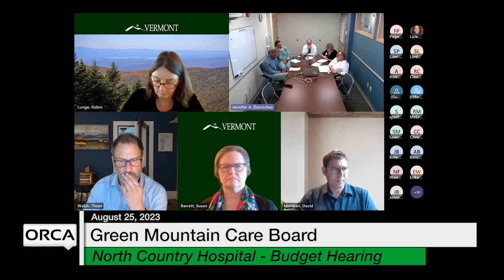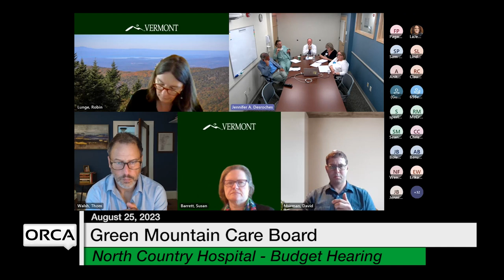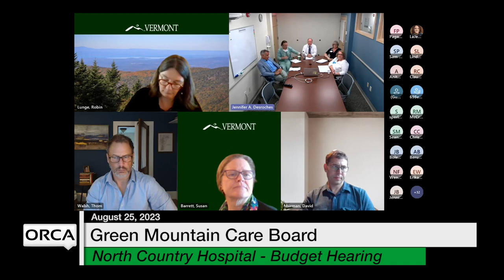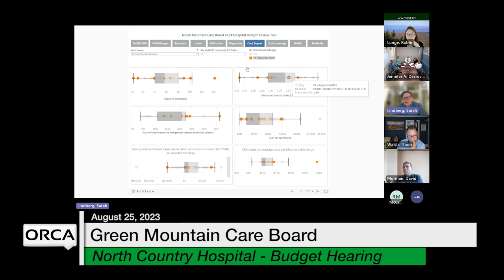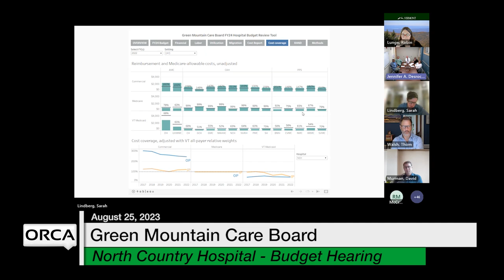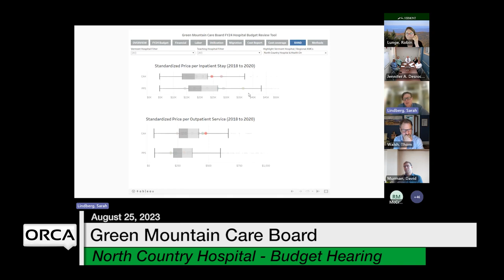Green Mountain Care Board - North Country Hospital - Budget Hearing 8/25/2023